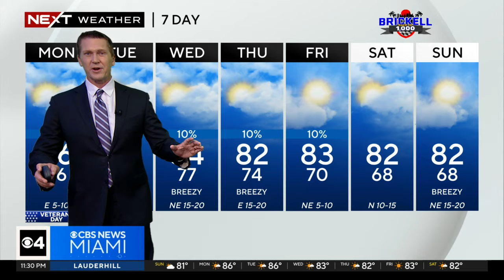South Florida 11 p.m. Weather Forecast 11/10/2024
CBS News Miami's NEXT Weather Meteorologist Dave Warren says to expect to work around a few showers Monday morning as things remain somewhat quiet in the overnight.